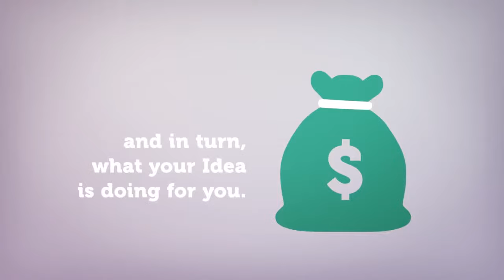Got an app idea. Tell us you idea at I-OK Technologies.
App and Website Development studio.

We offer a comprehensive suite of services ranging from app and website development to the integration of AI tools, ensuring cutting-edge digital solutions. Our expertise extends beyond development, encompassing UI/UX design, startup consulting, and facilitating investments for founders and startups. Additionally, we provide valuable support in business setup and consulting, offering a holistic approach to empower businesses at every stage of their journey.